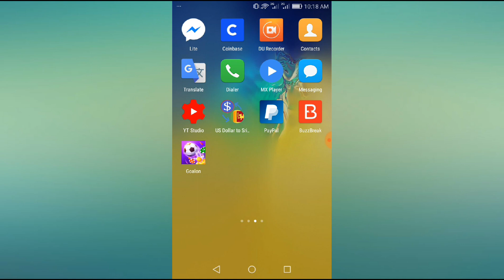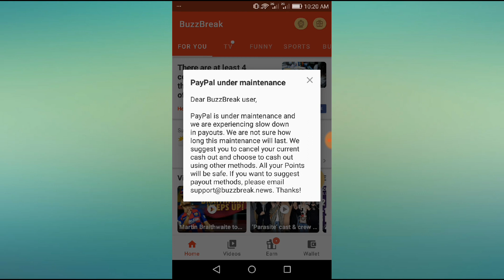Bruzz break New update sinhala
BTC අවසයනම් whtsapp 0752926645 Imo 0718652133